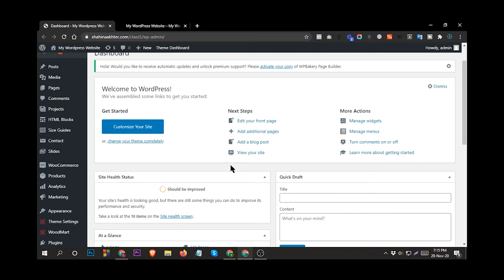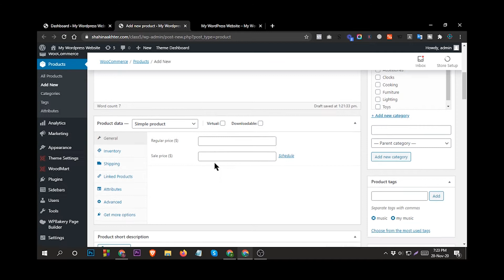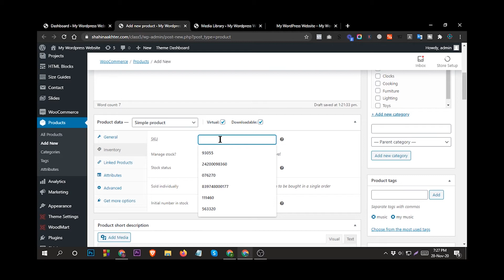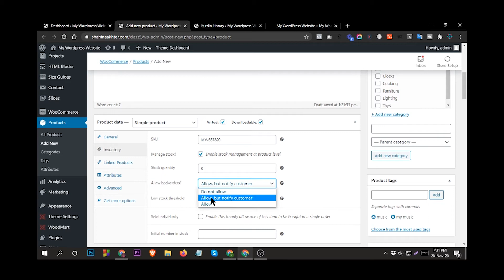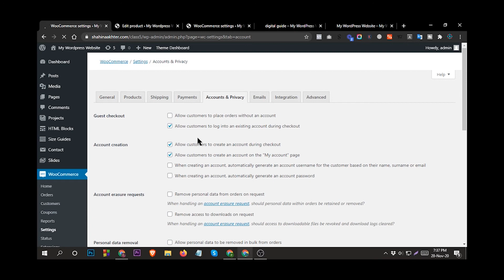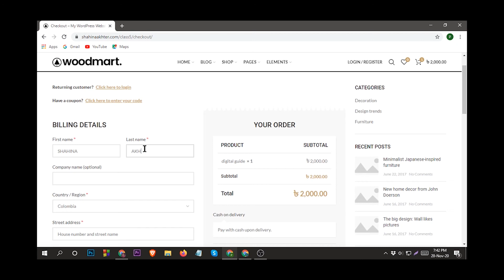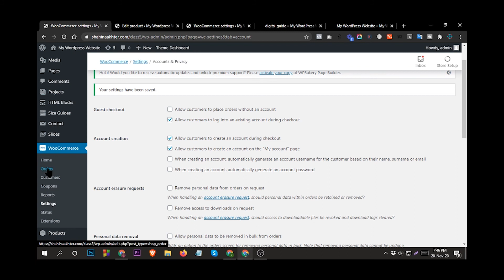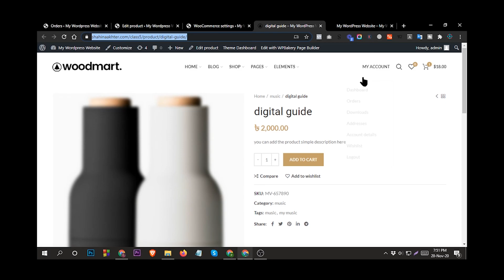How to upload Digital Products? - woocommerce Downloadable product - inventory Management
What is a digital product? downloadable product
digital products download in woocommerce,
digital products tutorial,
digital product,
downloadable products,
virtual products,
what is upsell and cross-sell?
what is a backorder?
order management,
woocommerce bangla tutorial,
ecommerce website,
digital download,
how to upload products in woocommerce,
products upload in woocommerce website,
how to upload products on eCommerce website,
how to upload products in woocommerce products,
how to upload product,
how to upload simple product,
how to upload group products,
how to upload variable products,
upsell and cross-sell product,
digital products for beginners,

1) how to install woocommerce?
2) woocommerce setup
3) woocommerce installation
4)  how to install woocommerce
5)  how to install woocommerce plugin
6)  how to install woocommerce
7) woocommerce tutorial
8) woocommerce bangla tutorial
9) wordpress woocommerce website
10) wordpress ecommerce website
11) woocommerce seetings
13) bangla tutorial
14) shahina akhter
15) woocommerce tutorial 2020

bulk upload woocommerce products,
uploading products to woocommerce via csv,
upload products to woocommerce,
woocommerce upload product csv,
woocommerce product upload,
woocommerce upload products,
how to upload products woocommerce,
upload multiple products woocommerce,
woocommerce file upload on product page,
woocommerce product upload tutorial,
woocommerce product upload csv,
woocommerce product upload bangla tutorial,
woocommerce product upload plugin,
woocommerce bulk product upload,
woocommerce upload file on product page,
woocommerce bulk product upload plugin